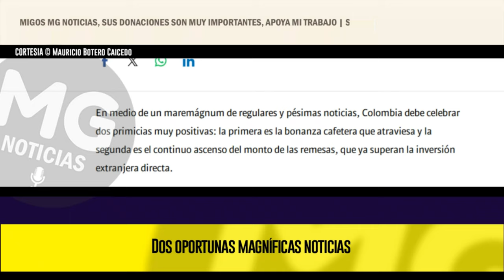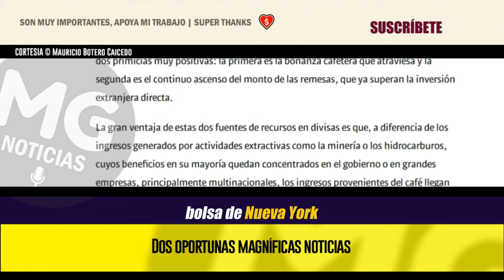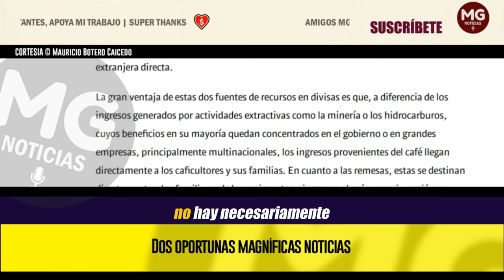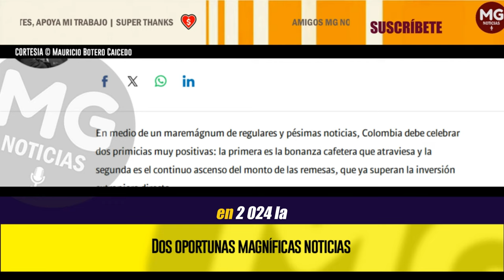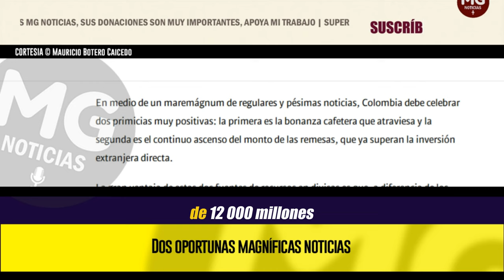DOS OPORTUNAS MAGNÍFICAS NOTICIAS 🔴 Columna Mauricio Botero Caicedo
En medio de un maremágnum de regulares y pésimas noticias, Colombia debe celebrar dos primicias muy positivas: la primera es la bonanza cafetera que atraviesa y la segunda es el continuo ascenso del monto de las remesas, que ya superan la inversión extranjera directa.
columna MAURICIO BOTERO para SEMANA